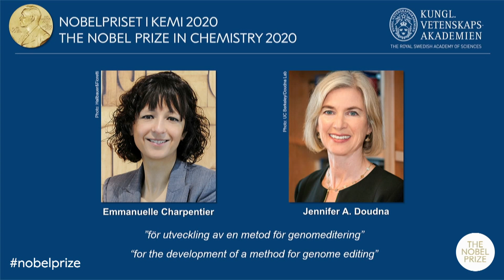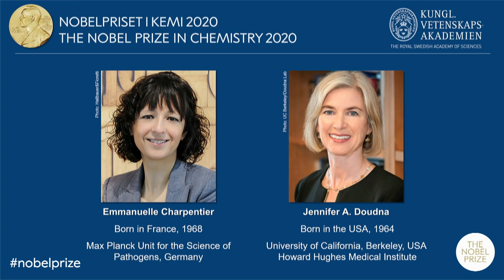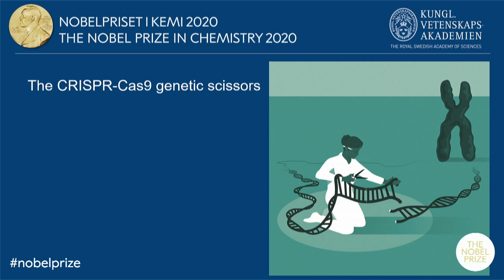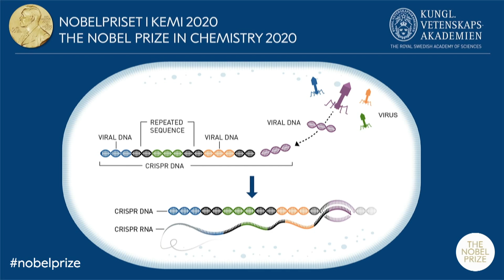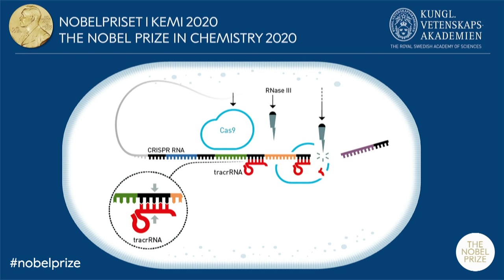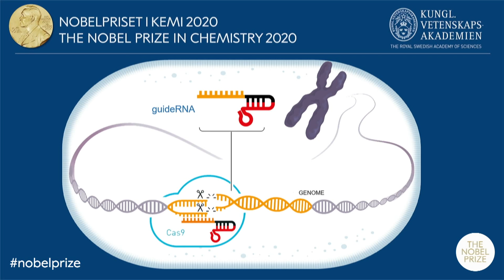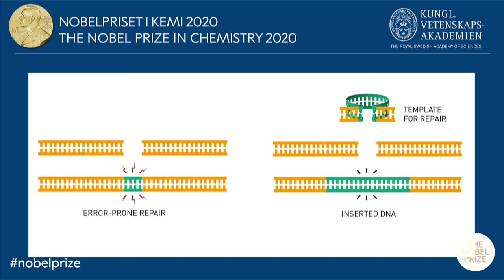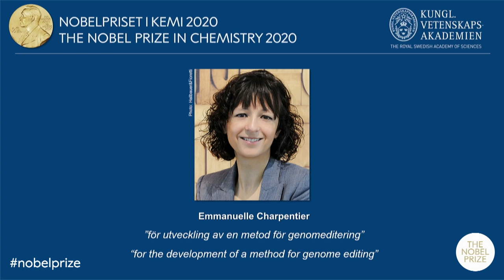Announcement of the 2020 Nobel Prize in Chemistry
The Nobel Prize in Chemistry 2020 was awarded jointly to Emmanuelle Charpentier and Jennifer A. Doudna "for the development of a method for genome editing."

The announcement was made at the Royal Swedish Academy of Sciences in Stockholm.